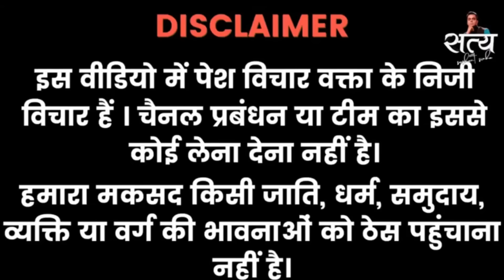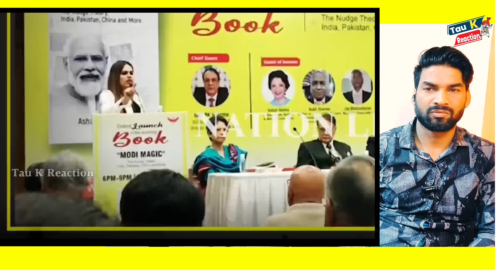This Is How Pakistani Madrassa Public Are 😂AWESOME😂 Funny Mulla Science😂| INDIA VS PAKISTAN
This Is How Pakistani Madrassa Public Are 😂agar Kashmir ki taraf dekha To 72 Hoor  Bhejega India

Amazing Experience.

1. This video has no negative impact on the original works (It would actually be positive for them)
2. This video is also for teaching purposes.
3. It is not transformative in nature.
4. I only used bits and pieces of videos to get the point across where necessary.